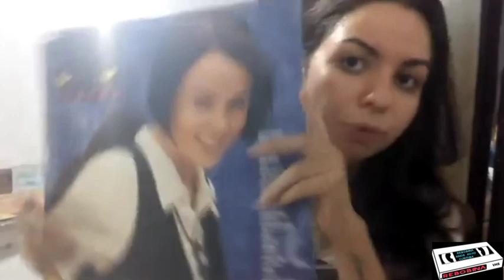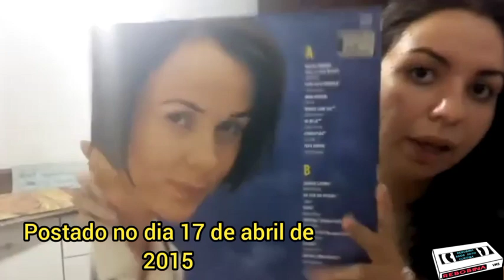Rebobina comemoração 1000 inscritos!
Olá pessoal do Rebobina completamos 1000 inscritos! Você eh nosso convidado especial para esse vídeo!